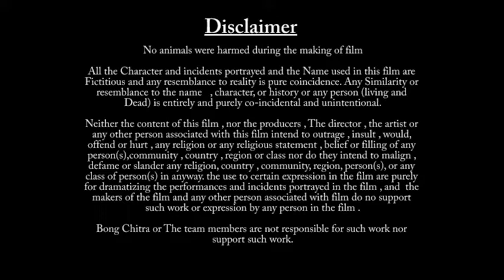Horn se lekar Horney tak ||Bong Murga || Prank call || Murga special || Bong Collection || Bengali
Please keep supporting us and share our video with your friends and family.

Direct links of our channel pages ::-